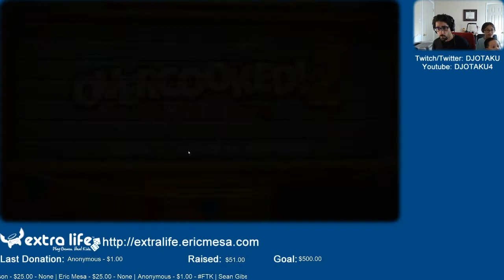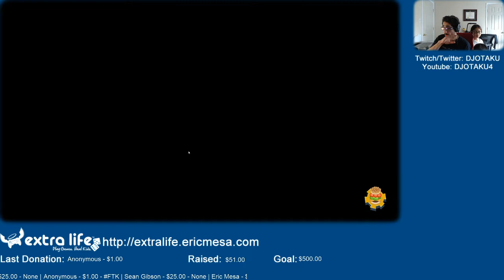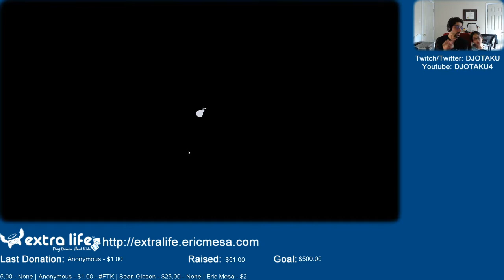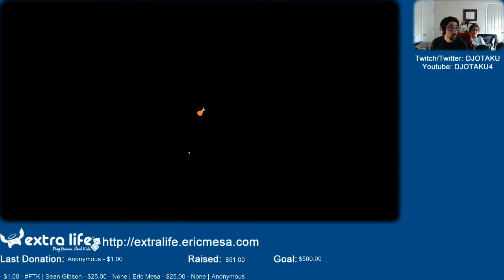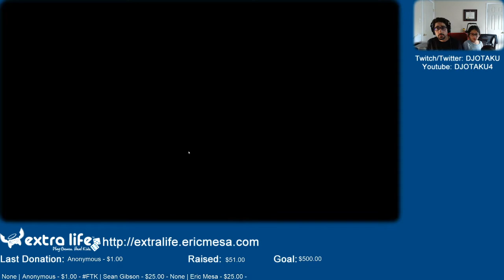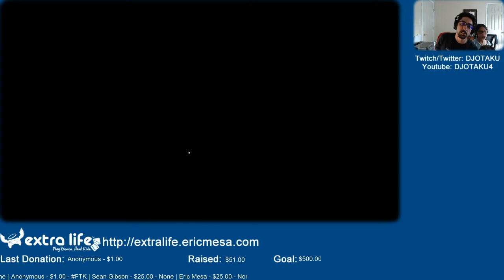ExtraLife: Eric Plays Overcooked 2 Ep 08 - Discipline Devolves